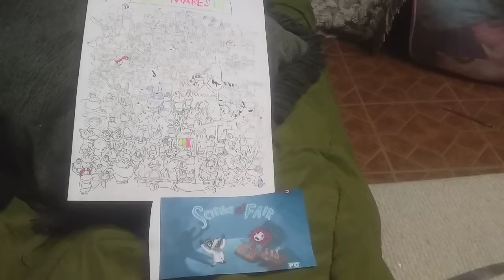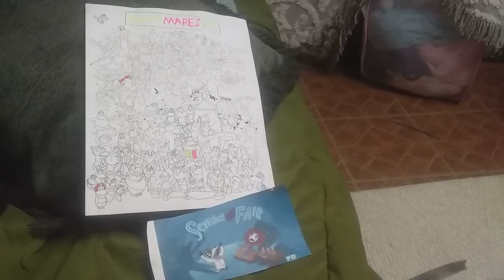Book GRHS Nightmares III and Science Not Fair with Laffy and Puffy like a Paper Plates